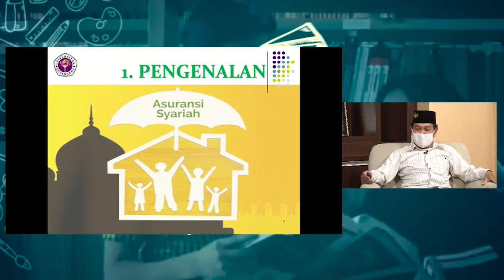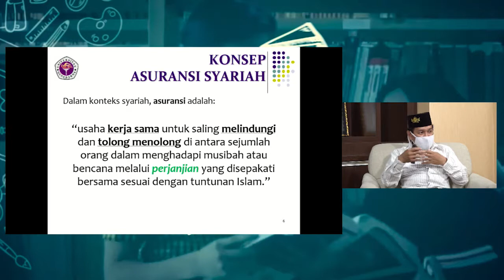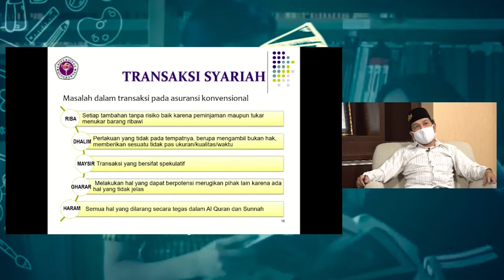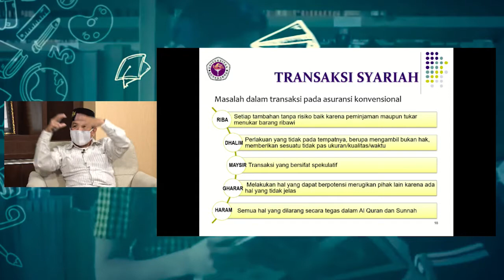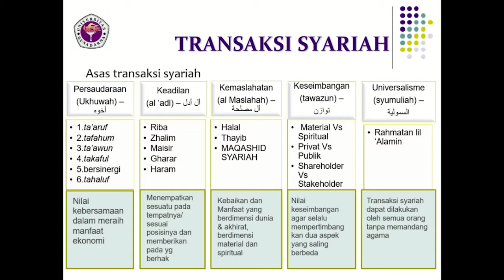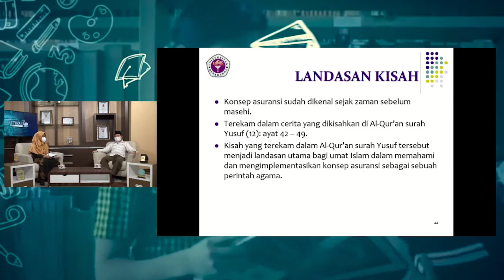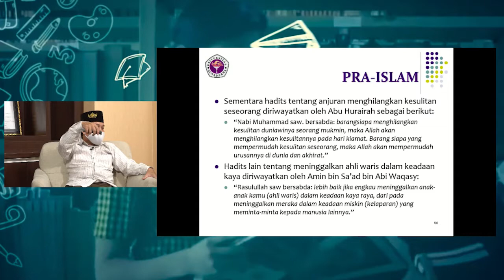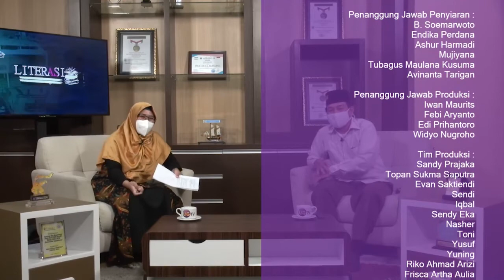LITERASI PRODI | Program Studi Ekonomi Syariah